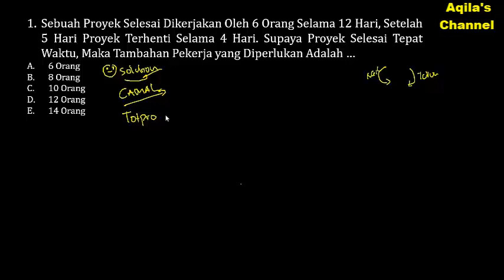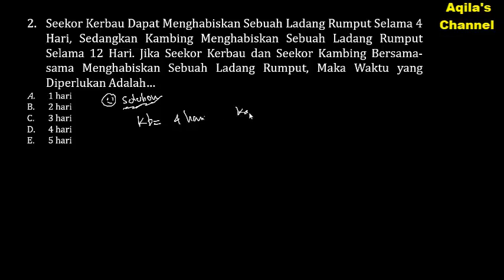Pembahasan Latihan Soal CPNS 2019 (Part.58) - PERBANDINGAN BERBALIK NILAI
Berikut Adalah Cuplikan Video Pembelajaran Berkaitan Dengan Pembahasal Latihan Soal CPNS 2019 untuk TKD Materi Kebangsaan dan Tes Intelegensi Umum (TIU). Selamat Belajar, Semoga Berhasil. Amin